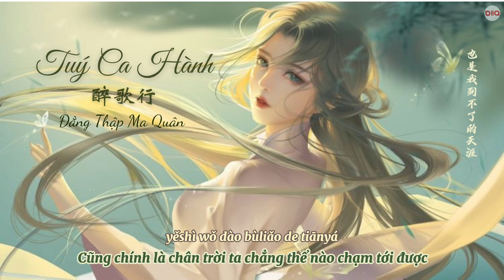[Vietsub] Tuý Ca Hành - Đẳng Thập Ma Quân | 醉歌行 - 等什麼君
Bài hát: Tuý Ca Hành 醉歌行
Trình bày: Đẳng Thập Ma Quân 等什麼君
Vietsub & Edit: Bảo hông quạo (vui lòng không sao chép, reup)

Lyrics Tuý Ca Hành:

江畔阁楼的琵琶 惊扰了晚鸦
寒雾爬上了月牙 寂寞得如画
红纱遮面的脸颊
眼神如水竟潋滟了寒冷的月华
一刹我所有的浪迹终于有解答

一生 邀风沙 饮落花 醉遍了天下
只为寻一个牵挂
你是 近在眼前的晚霞
也是我到不了的天涯
莫追 水中月 镜中花 过隙的白马
世人总如是劝化
我却无法自拔 愿将一切放下
为你沏茶

只为寻一个牵挂
世人总如是劝化
为你沏茶

只为寻一个牵挂
世人总如是劝化
为你沏茶

Pinyin:

Jiāng pàn gélóu de pípá jīngrǎole wǎn yā
hán wù pá shàngle yuèyá jìmò dé rú huà
hóng shā zhē miàn de liǎnjiá
yǎnshén rúshuǐ jìng liàn yànle hánlěng de yuè huá
yī chà wǒ suǒyǒu de làngjì zhōngyú yǒu jiědá

Yīshēng yāo fēngshā yǐn luòhuā zuì biànle tiānxià
zhǐ wèi xún yīgè qiānguà
nǐ shì jìn zài yǎnqián de wǎnxiá
yěshì wǒ dào bùliǎo de tiānyá
mò zhuī shuǐzhōng yuè jìng zhōng huāguò xì de báimǎ
shìrén zǒng rúshì quànhuà
wǒ què wúfǎ zìbá yuàn jiāng yīqiè fàngxià
wèi nǐ qī chá

Kênh luôn cập nhật nhạc mới, Bạn đăng ký và nhận thông báo ở đây nha:
Timer & Encoder: Bảo hông quạo

Chúc mọi người nghe nhạc thư giãn ~